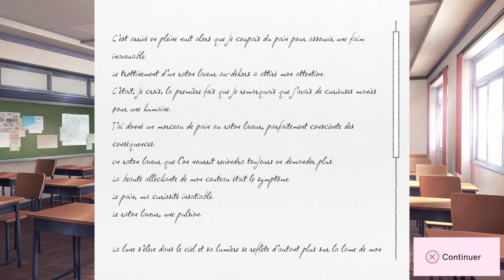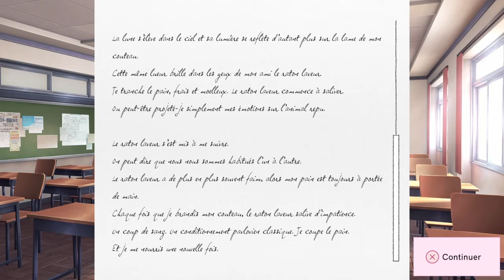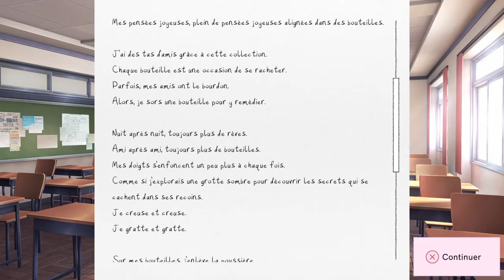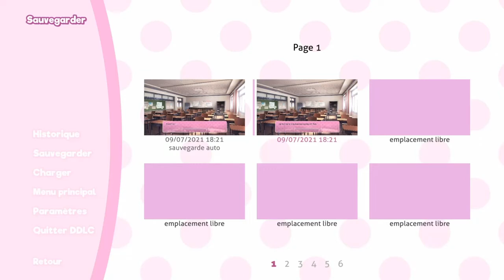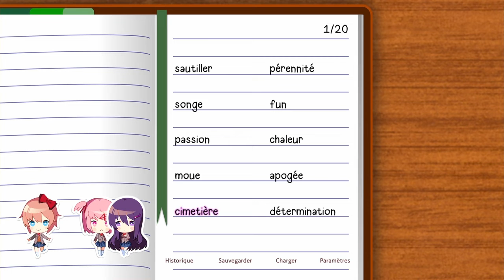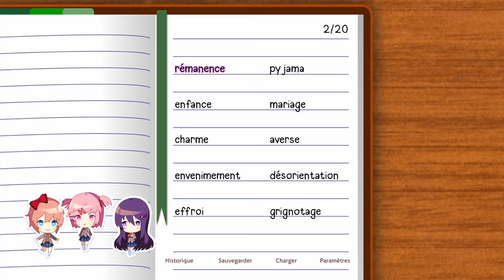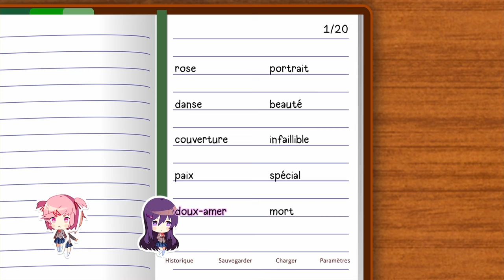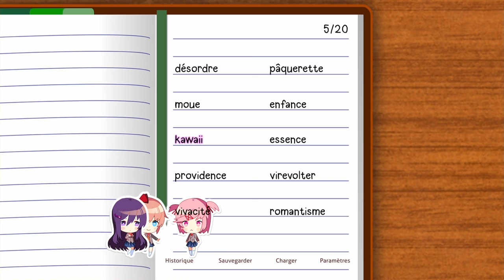DDLC #3 UN FESTIVAL?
Le troisième épisode de Doki Doki Literature Club, j'espère que celui la aussi va encore et toujours vous épatée!
Comme toujours, donnez votre avis en commentaire et lâchez le pouce bleu!